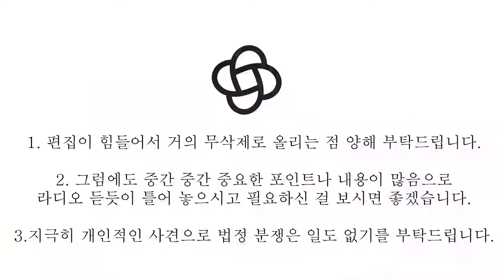[가죽공예 Leathercraft Luxury Bag Making] Photo Wallet by EY /사진지갑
[가죽공예 가방만들기] 사진지갑

수강생분께서 만드시는 과정을 선 보입니다.
과정 과정의 장면과 영상들은 편하게 감상해 주세요.
특히 어떤 보강재를 어떤 부분까지 사용하는지 등의 자신만의 알고 싶은 부분을 정해서
어떻게 결과물이 나오는지를 추적하시면서 보시면 더욱 유익하겠습니다.

그리고 귀한 손과 손목을 내어주신 수강분께 감사드립니다.

exterior: italian caw skin leather
interior: none
stiffener: none
hardware: prim spring dot
stitching: saddle stitching
thread: vinimo mbt no.8
finish: fenice edge coat
tools: amyroke griffs

Wallet, Pattern,Bag,leathercraft, leathercraft for beginners, leathercraft academy, leathercraft tutorial, leathercraft pattern,
바엘레더스쿨, 지갑, 명품가방,패턴,공부